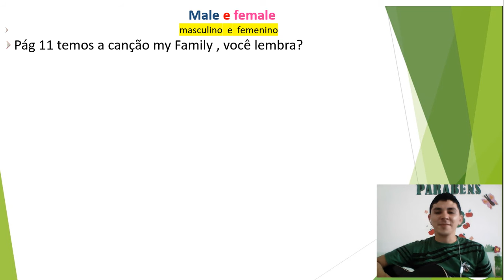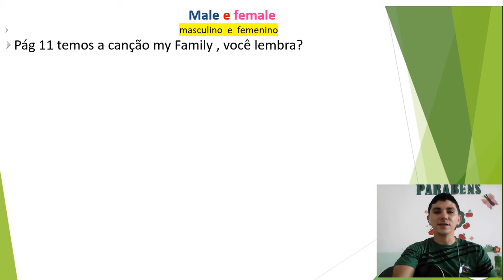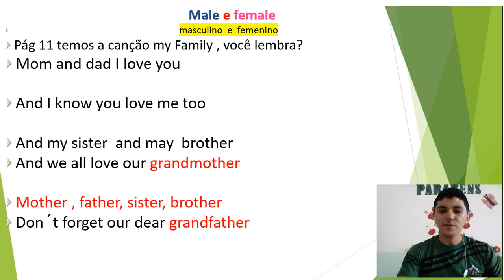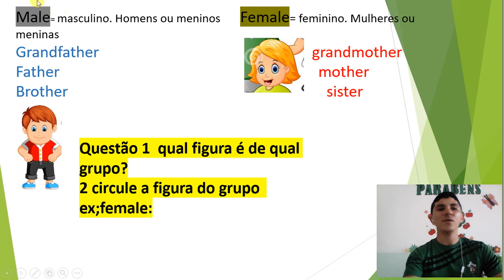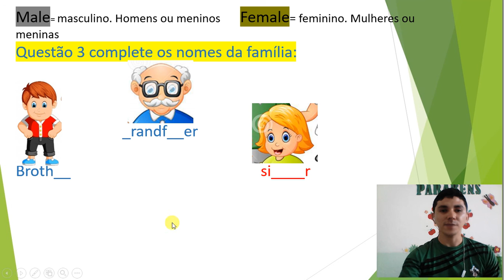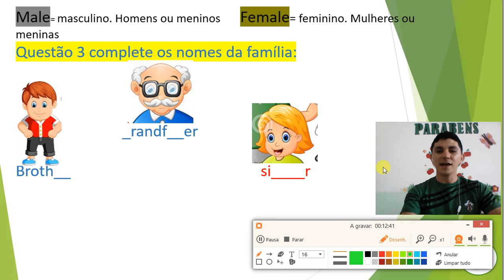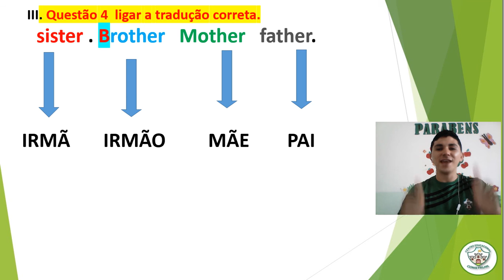4° ano inglês aula 2 TD e canção da família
aprender sobre a escrita das palavras que falamos tanto e sobre os grupos masculino- male e feminino-female